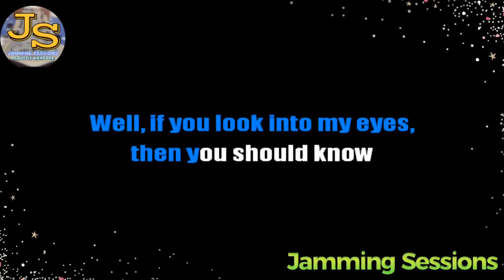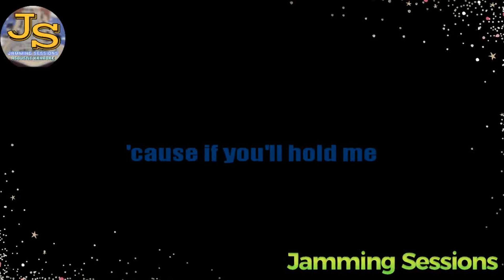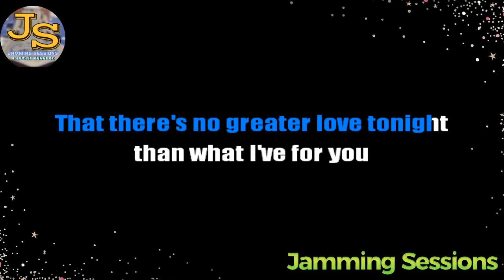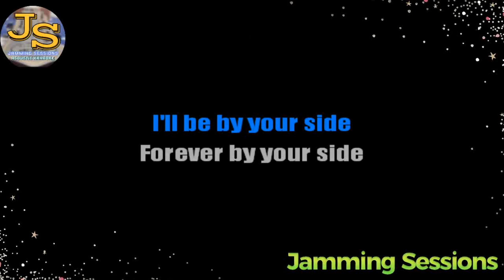214 - Rivermaya (Acoustic Karaoke)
*🤘🤘FEEL FREE TO USE OUR MUSIC JUST PUT CREDITS AND ADD OUR CHANNEL LINK TO YOUR VIDEO DESCRIPTION.👌👌

*ACOUSTIC GUITARIST /
- CARL RADAM

- DANE CUBI

***GEARS
-SQOE GUITAR
-KINEMASTER
-KARAFUN